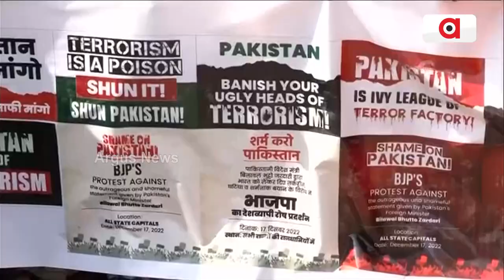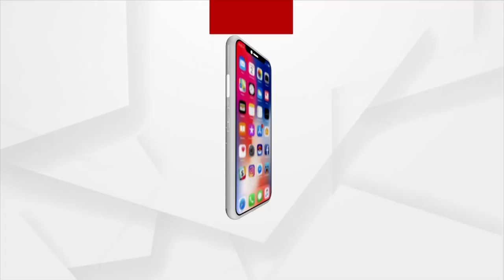Congress Remains Silent Over Bilawal's Remark